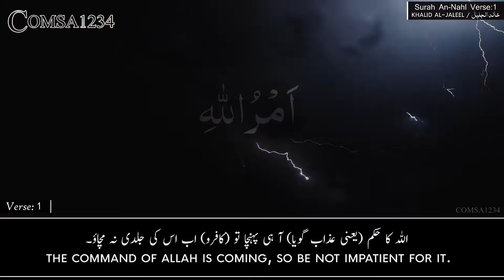Surah An-Nahl Khalid Al Jaleel Ayat 1 | English & Urdu Translation | Quran Short Clips | Comsa1234